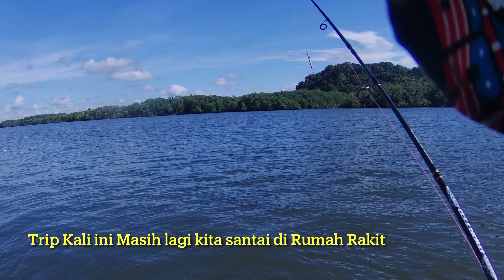Mencari Ikan Target | Rumah Rakit | Gt | ​⁠@BrowjieFishing